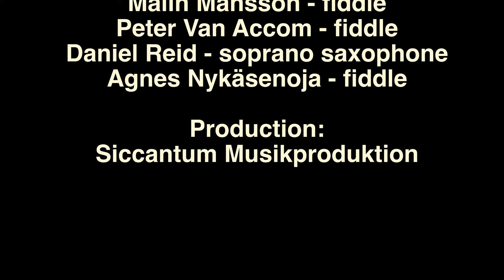JOT Band - Pop-Olskan (comp. Jonas Olsson)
We are the Jonas Olsson Tribute Band. We play the music of our friend and teacher Jonas who left us unfortunately in 2010 at the age of 45. We want to remember and honor him by playing his fantastic compositions in traditional Swedish folk music style. Here's a polska that he wrote, the Pop-Olskan.